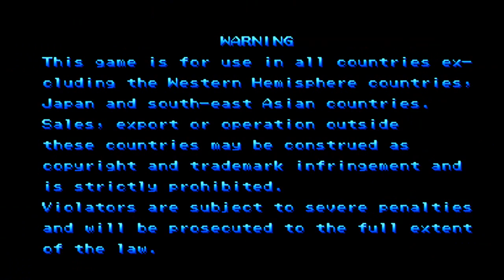Marvel vs Capcom - Versus Exhibition Matches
【Asking or wondering how Tool Assisted works? Check out the links bellow to know who we are and become a new member.】
【Se perguntando ou duvidando de como Tool Assisted funciona? Então veja os links abaixo para saber quem somos nós e se tornar um novo membro.】

Plataform: Arcade
Game: Marvel vs Capcom Clash of Super Heroes
Player: Dark Noob
Level: no one.

Hey guys what's up? Yep, it's a Marvel vs Capcom video ;)

Marvel vs Capcom always make good TAS gameplay, even when a underated character get chosen. This is the new format to the channel called "Versus exhibition " if you follow my friend Tempest you must know how this format works, there's nothing great changes, versus exhibition shows off multiple matches one by one bringing glitches, combos and some hilarious situations like playarounds, the good part from versus exbithion is that open doors for new opportunities to bring more future versus from game chosen and another one even when the game get boring, unlike playaround which limits the player to variety the CPU and match parts.
Wondering if I will bring more of it? Yes, Marvel vs Capcom will come again sometime, another time showing up more glitches (I need to work more to bring some never seen glitches), let's call it the first #1 mvc versus. Also a new versus video is comming collabing with a special friend.
Thats it guys, like said before on facebook this is my new year gift, wish the best year for everyone and all your families, hope the new format entertain everyone like playarounds, playthroughs can.